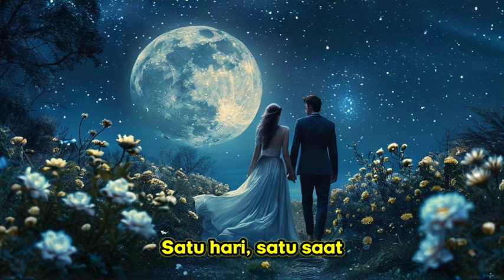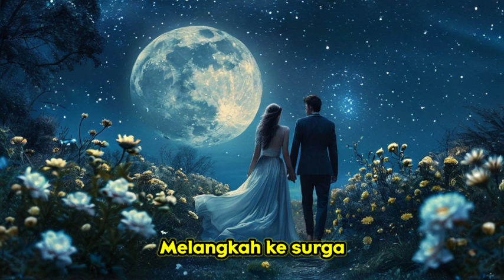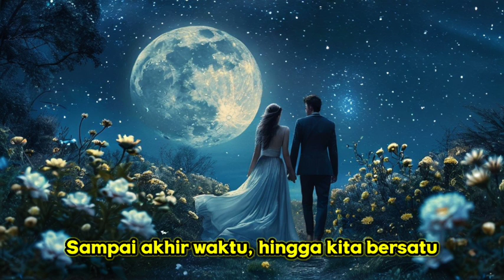🔴 LOVE SONG (LAGU CINTA) PALING ROMANTIS - MENUA BERSAMAMU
Love song (lagu cinta) paling romantis kembali hadir :

Judul : Menua Bersamamu
Songwriter : asma

Semoga terhibur.